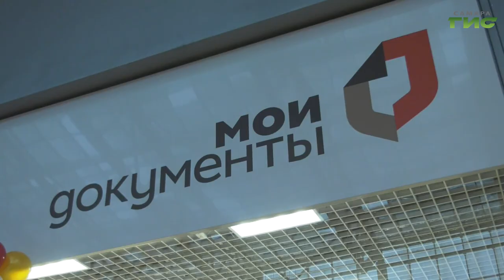"10 лет МФЦ" / "Город С" от 09.07.2021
МФЦ Самары — 10 лет! Какие нововведения готовятся в системе МФЦ? Какие услуги у населения сегодня самые популярные? Какие документы можно заказать через портал Госуслуг? Смотрите программу "Город С" в 18.15. Гость в студии — Александр Иванов, директор Многофункционального центра предоставления государственных (муниципальных) услуг г.о. Самара.